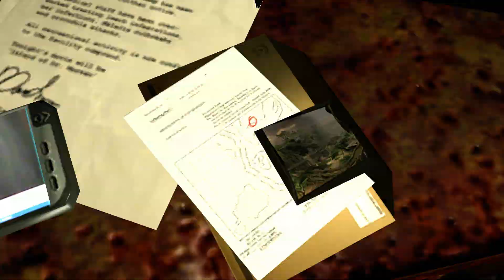Far Cry: Das Vermächtnis der Insel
"Far Cry" ist eine bekannte Videospielreihe, die von Ubisoft entwickelt und veröffentlicht wurde. Die Serie umfasst mehrere Spiele, von denen jedes in einer offenen Welt spielt und den Spielern eine Vielzahl von Missionen und Aktivitäten bietet. Die Spiele zeichnen sich durch ihre beeindruckende Grafik, actiongeladene Gameplay-Mechaniken und fesselnde Geschichten aus. Hier ist eine allgemeine Beschreibung der Reihe:

Offene Spielwelt: Die "Far Cry"-Reihe ist bekannt für ihre weitläufigen, offenen Spielwelten, die den Spielern die Freiheit bieten, die Umgebung zu erkunden und die Spielmechanik auf ihre eigene Art und Weise zu erleben. Die Welten sind oft mit dynamischen Ereignissen, Tierwelt und vielfältigen Landschaften gefüllt, die von Dschungeln über Wüsten bis hin zu Bergen reichen.

Actiongeladenes Gameplay: Die Spiele der "Far Cry"-Reihe bieten eine Mischung aus actiongeladenem Gameplay und taktischem Vorgehen. Die Spieler können eine Vielzahl von Waffen und Fahrzeugen nutzen, um sich gegen Feinde zu verteidigen und Missionen zu erfüllen. Das Gameplay umfasst oft Stealth-Mechaniken, Nahkampf, Schießereien und das Nutzen der Umgebung zur eigenen Vorteil.

Fesselnde Geschichten: Jedes Spiel in der "Far Cry"-Reihe präsentiert eine einzigartige Geschichte, die oft politische und soziale Themen behandelt. Die Spieler schlüpfen in die Rolle verschiedener Charaktere, die in eine Reihe von Konflikten verwickelt sind, sei es aufgrund von Naturkatastrophen, politischen Umwälzungen oder einfach dem Versuch, in einer feindlichen Umgebung zu überleben.

Charaktere und Antagonisten: Die "Far Cry"-Spiele zeichnen sich durch ihre ikonischen Antagonisten aus, die oft als charismatische und furchteinflößende Figuren dargestellt werden. Diese Antagonisten bieten eine Herausforderung für die Spieler und tragen zur Intensität der Handlung bei. Auch die Unterstützungscharaktere, Verbündete und Zivilisten, die die Spieler während ihres Abenteuers treffen, tragen zur Tiefe der Geschichte bei.

Fortlaufende Innovation: Die "Far Cry"-Reihe zeichnet sich durch ihre kontinuierliche Innovation aus, sei es durch die Einführung neuer Spielmechaniken, die Verbesserung der Grafik und des Designs oder die Erweiterung der Spielwelt. Jedes Spiel baut auf den Stärken seiner Vorgänger auf und bietet den Spielern neue und aufregende Erfahrungen.

Insgesamt bietet die "Far Cry"-Reihe eine fesselnde Spielerfahrung, die die Spieler in eine Welt voller Gefahren, Abenteuer und Herausforderungen entführt. Mit ihrer beeindruckenden Grafik, ihrem actiongeladenen Gameplay und ihren fesselnden Geschichten hat sich die Serie zu einer der beliebtesten und bekanntesten in der Videospielbranche entwickelt